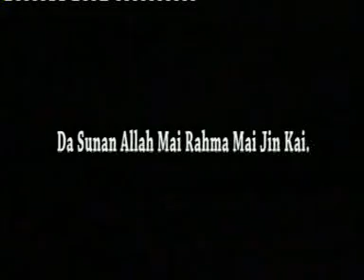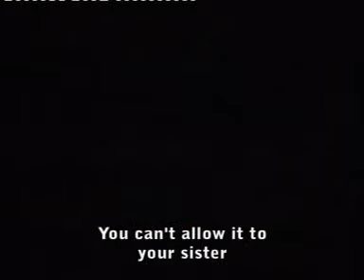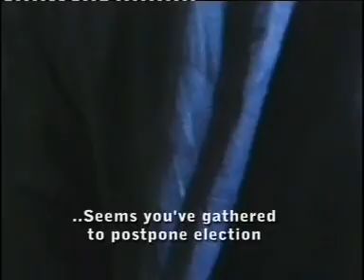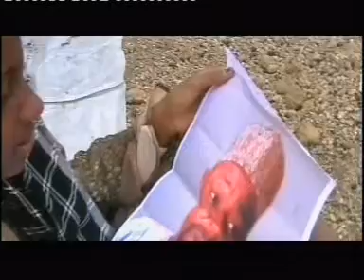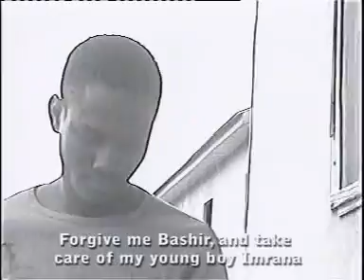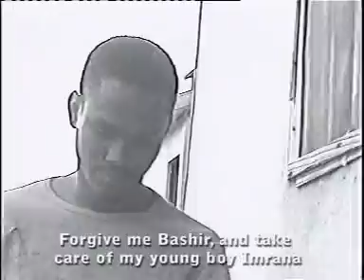Hijabi 1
The political scenario in some African countries.